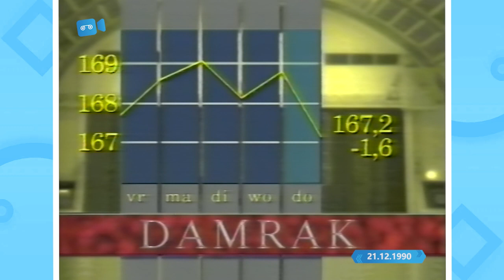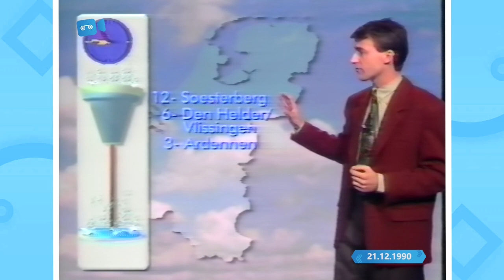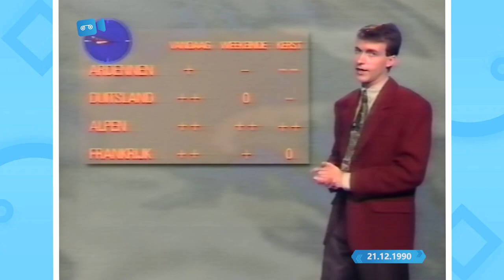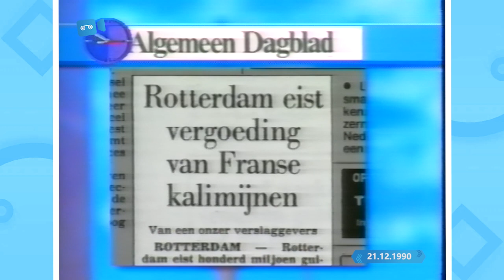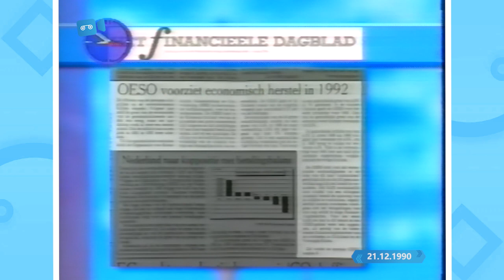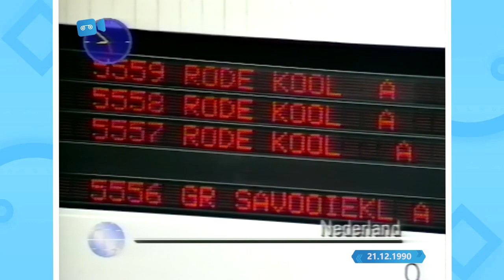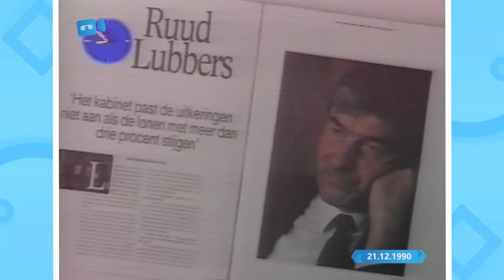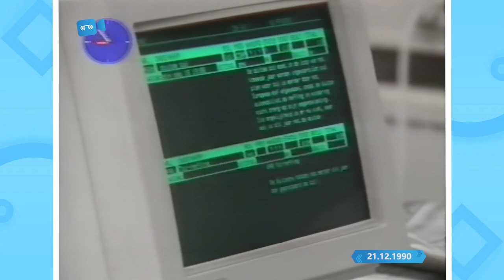RTL 4 | Ontbijtnieuws met Jan de Hoop en Marc Jacobs (21.12.1990)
Het RTL4 Ontbijtnieuws begon in juni 1990 als zelfstandig programma. In acht blokken van vijftien minuten werd de kijker op de hoogte gebracht van het laatste binnen- en buitenlands nieuws, het sportnieuws, de beurzen, verkeersinformatie en het weerbericht. Later kwamen er vier blokken van elk een half uur. Het Ontbijtnieuws in deze vorm werd gepresenteerd door Jan de Hoop en Marc Jacobs. Voor het sportnieuws werd Viktor Deconinck aangetrokken en weerman Reinier van den Berg verzorgde het weerpraatje.

Vanwege de lage kijkcijfers van het Ontbijtnieuws in deze vorm werd vanaf januari 1991 gekozen voor een andere opzet: namelijk het uitzenden van cartoons en series met tussendoor korte nieuwsbulletins van 5 minuten.

Aan het eind van de laatste uitzending wordt een blik achter de schermen gegeven. Onder andere de Rotterdamse burgemeester Ahmed Aboutaleb en Jaap van Deurzen waren onderdeel van de redactie.

Dank aan Marc Jacobs voor het doneren van zijn videobanden archief. Marc was in de jaren 90 presentator van onder andere Ontbijtshow, RTL Nieuws en Film & Videonieuws. Daarnaast was hij vijftien jaar lang de voice-over van Eigen Huis & Tuin.